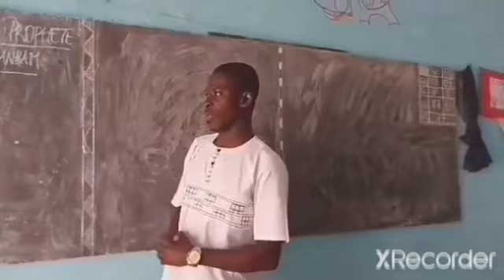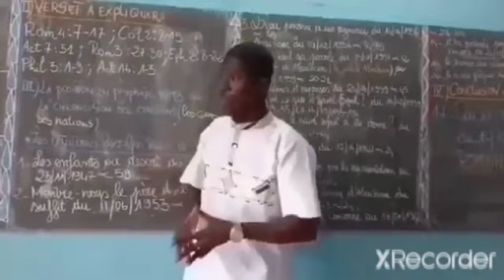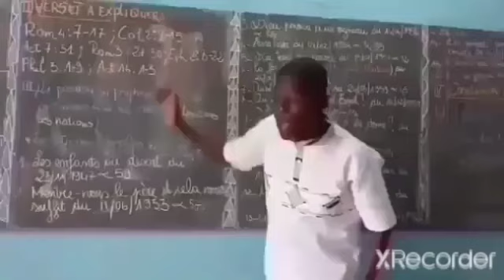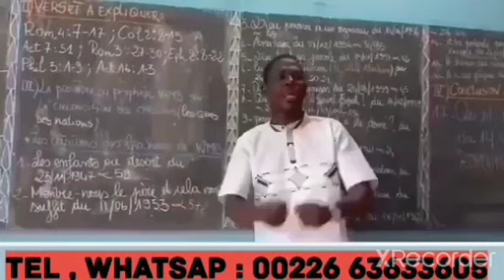Gédéon & La Secte Thierry Russophone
Gédéon & La Secte Thierry Russophone @LImpactDeLaVérité  @veriteabsolue1  @WilliamMarrionBranham_EN  @LePropheteMalachie4  @islamdecouvertes  @islam_populer99 @FRANCE24  @FRANCE24  @CGTNFrancais